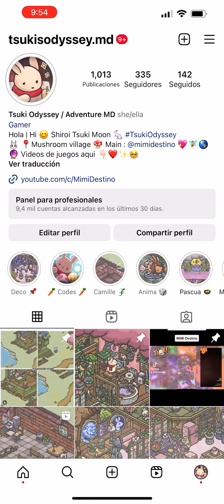Tsuki Odyssey 🐇 Decoración Actual de mi casita 🏡 ✨ MiMi Destino